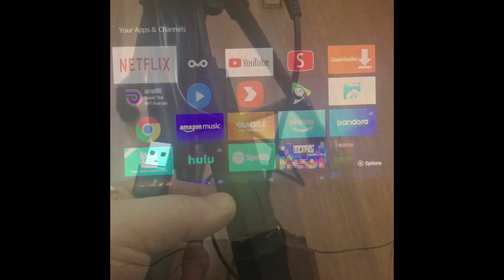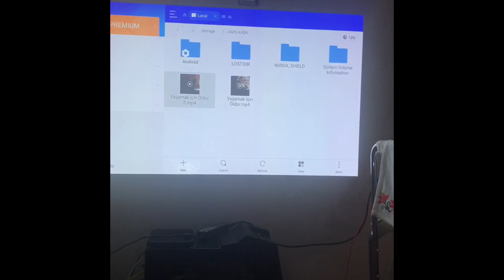Xgimi Projeksiyon için Amazon Fire Tv Stick En Güzel Çözüm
Genelde sahibinden com üzerinde çok uygun fiyatlı satın alabilirsiniz Arkadaşlar. Orjinal Netflix sertifikalıdır.

L aparat ;